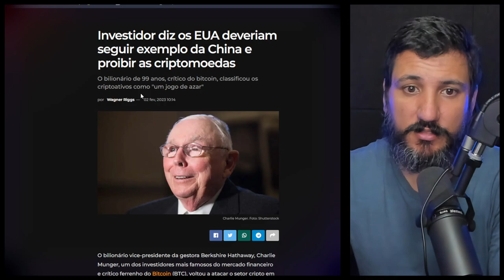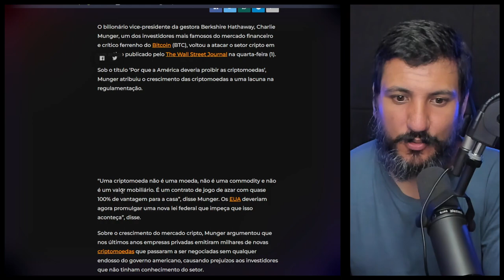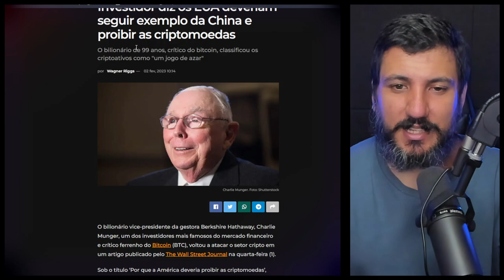Investidor diz os EUA deveriam seguir exemplo da China e proibir as criptomoedas